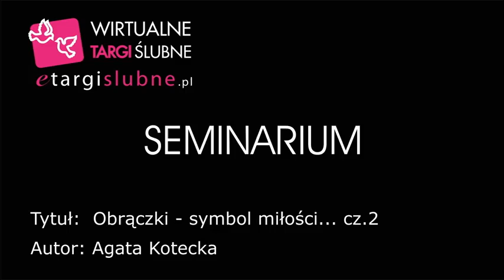Agata Kotecka. Obrączki -- Symbol miłości -- cz.2.avi